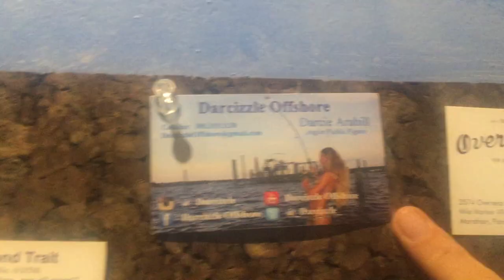Fishing the Florida Keys, Marathon; Day One...blown tires & good food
Florida fishing girl Darcizzle travels to the Keys, Marathon, FL for some inshore fishing, hoping for a tarpon. Trailer tire issues make for a late start, but exploring the Keys is always fun.

▬▬▬▬▬▬▬ SUPPORT DARCIZZLE ▬▬▬▬▬▬▬
Do you want to see more videos? Please become a premium Patron! You are helping to keep our dream alive.

SEE below to check out ALL Darcie's social media for more pics, video, and adventures.

• Yo-Zuri Lures →
• Mustad Hooks →